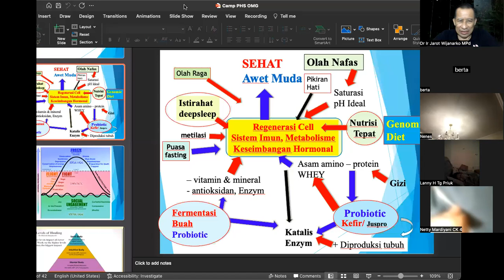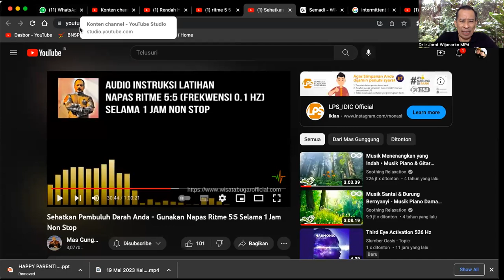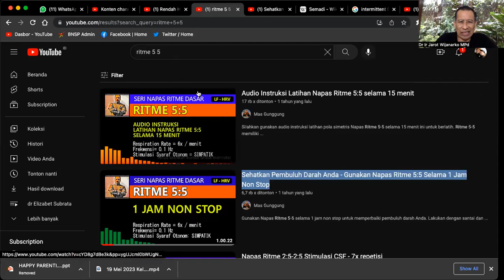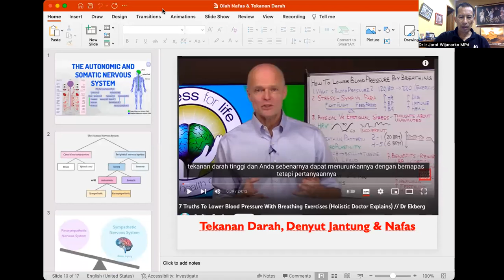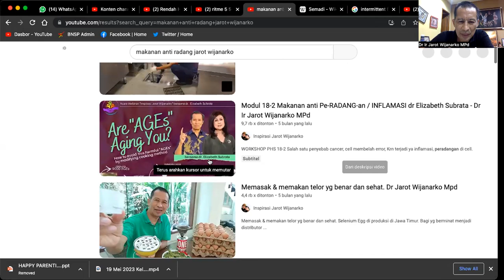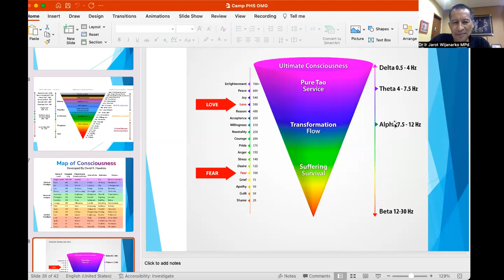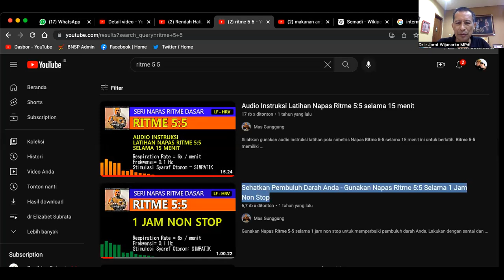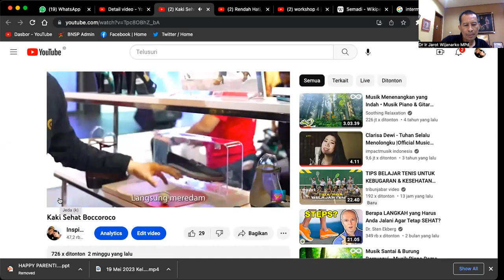OLAH NAFAS & BODY STRETCHING SAKIT PINGGANG - Dr. Ir. Jarot Wijanarko M.Pd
OLAH NAFAS & BODY STRETCHING SAKIT PINGGANG